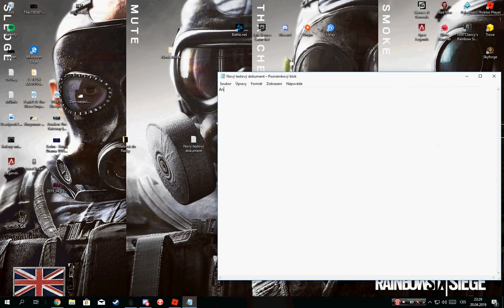Crazy party XD